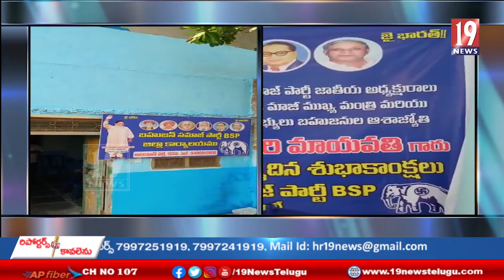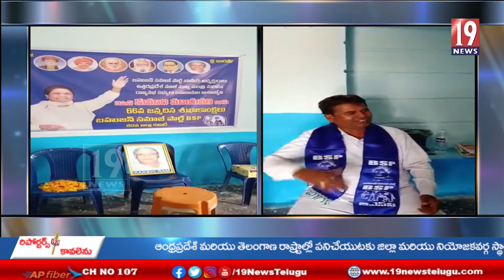బహుజన సమాజ్ పార్టీ వ్యవస్థాపకులు మాన్య శ్రీ కాన్షిరాం గారి 88 వ జయంతి -